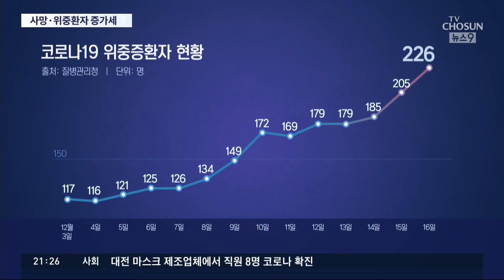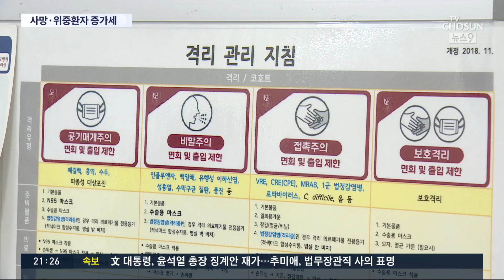사망자 이틀째 두 자릿수…경기도 중환자 병상도 소진 [뉴스9]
사망자는 어제에 이어 오늘도 두 자릿수로 집계되면서 '처음으로 이틀째 두 자릿수'를 이어갔습니다. 위중증 환자도 보름 만에 배 이상 증가하고 있는 상황인데, 감염 취약시설인 요양병원에서의 집단감염을 잡는 게 관건입니다.